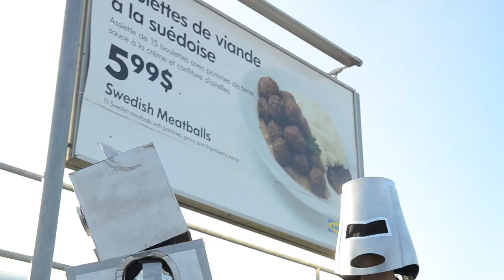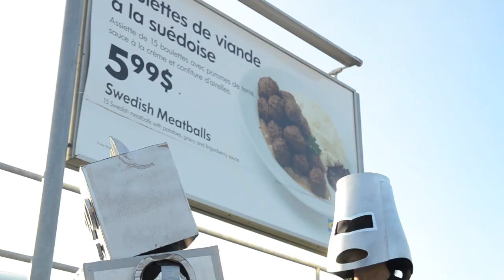Everything is from Ikea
Premiere music video by Mewo entitled Everything is from Ikea